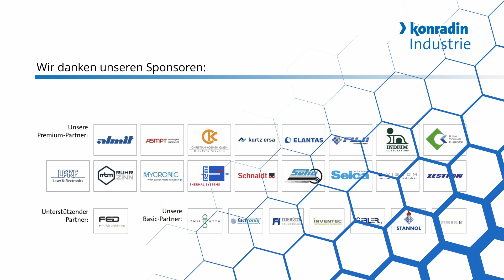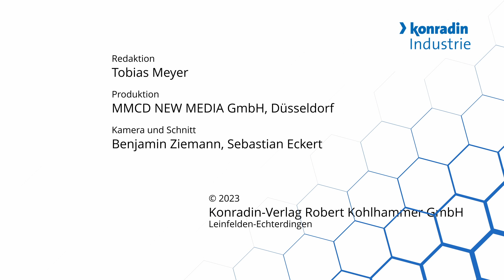EPP - InnovationsFORUM 2023 - Henrik Brügging - Seica Deutschland